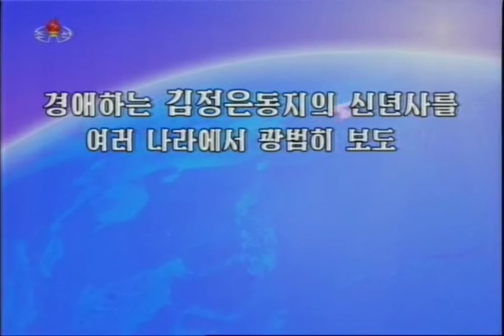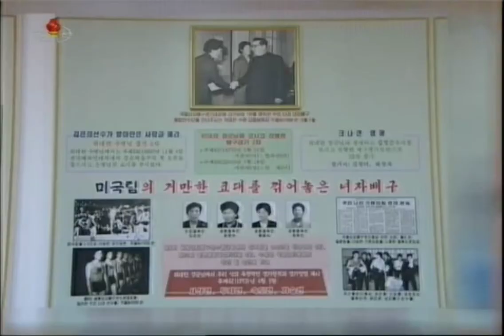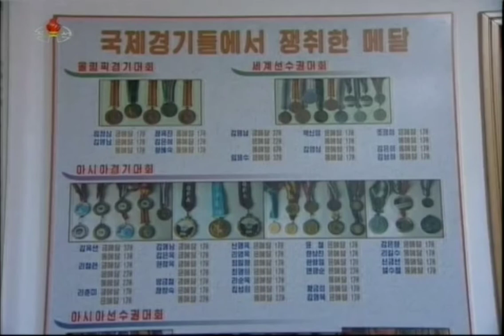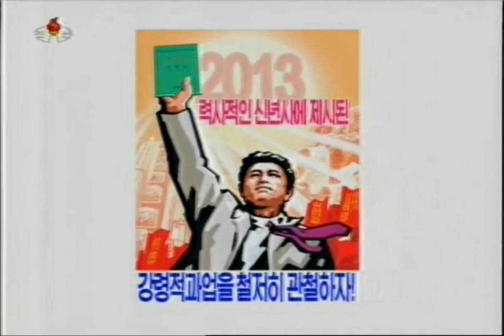KCTV News: Evening news on North Korean TV, January 11 2013 조선중앙텔레비죤 20시보도 주체102(2013년)01월11일 (HD)